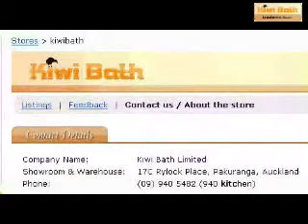My Edited Video